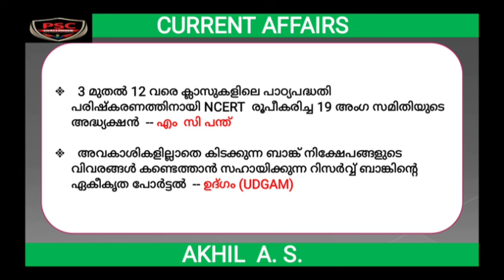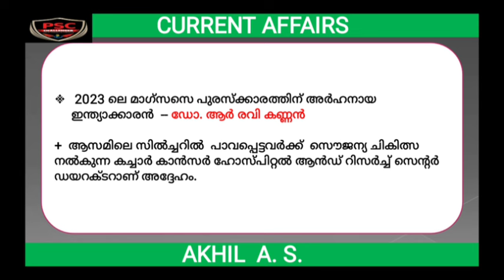CURRENT AFFAIRS|| 2023 AUGUST|| PART 4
CURRENT AFFAIRS COURSE FOR 2024 DEGREE LEVEL  | LDC | LGS || LP / UP Assistant Exams

🟦PSCCHALLENGER 🟦

📚 ADMISSION STARTED FOR 21st BATCH

➡️ DURATION -  Upto 2024 December - Monthly Current Affairs 2021 മുതലും പരീയ്ക്ക് ആവശ്യമായ Topic wise Current Affairs 2018 മുതലുള്ള ഭാഗങ്ങളും കോഴ്സിലൂടെ ലഭിയ്ക്കും.

➡️ Starts on 1st July  2024

➡️  ഏത് സമയത്തും കേട്ട് പഠിയ്ക്കാവുന്ന രീതിയിൽ Recorded Video Classes.

➡️ Motivation Classes